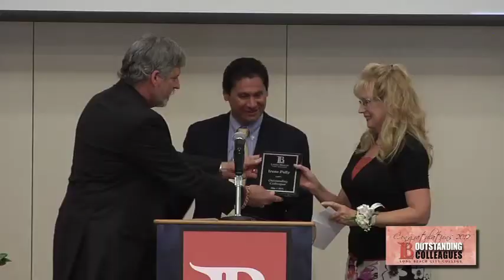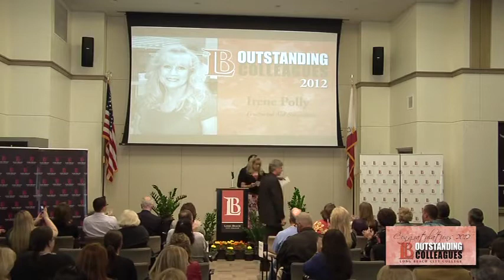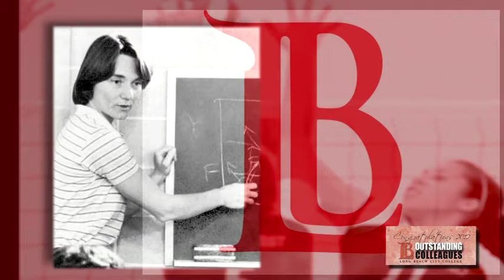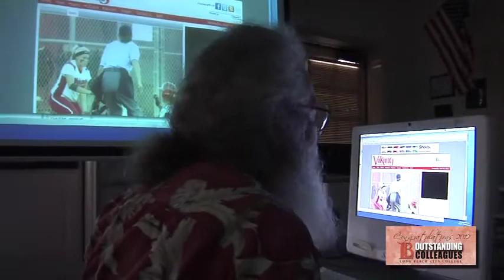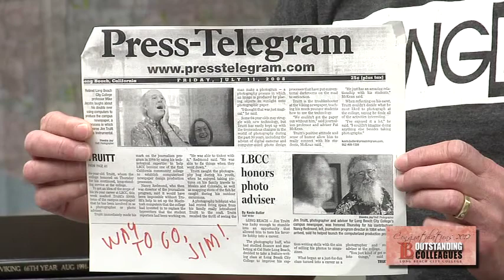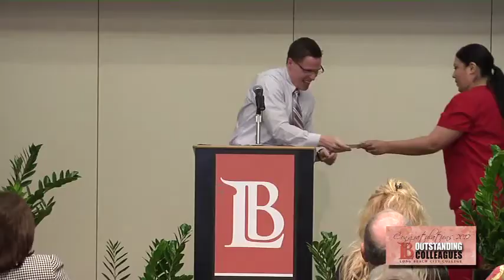LBCC - Outstanding Colleagues & Employee Service Recognition Awards - May 1, 2012